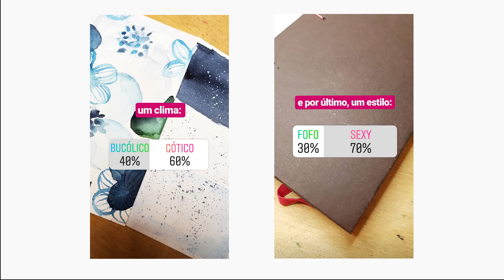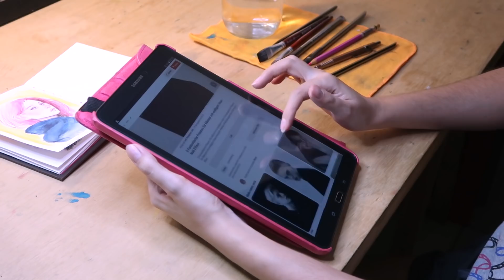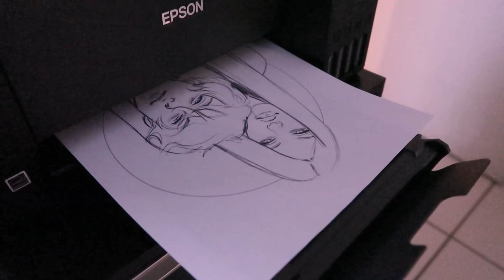Desenhei o que vocês escolheram, SERÁ QUE DEU CERTO???